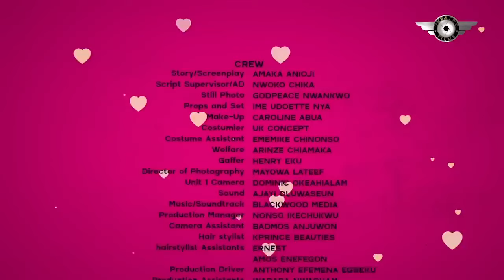I NEED A MAN - (2024 I WOKE UP 30)- CHINENYE NNEBE, IYKE OGBONNA,SONIA UCHE, EMMA BRYAN NEW MOVIE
Family movie.
Love movie.
Romantic movie.
Marriage movie.